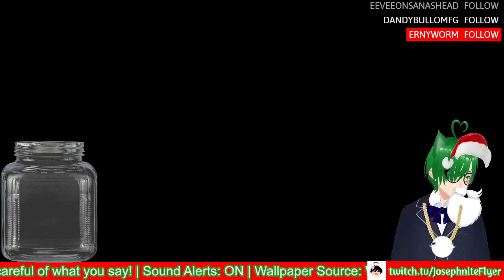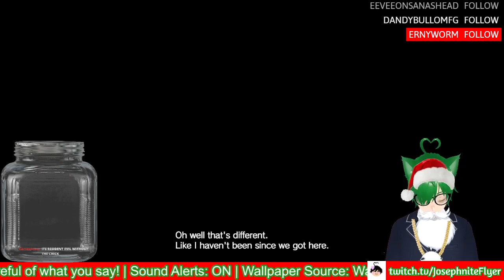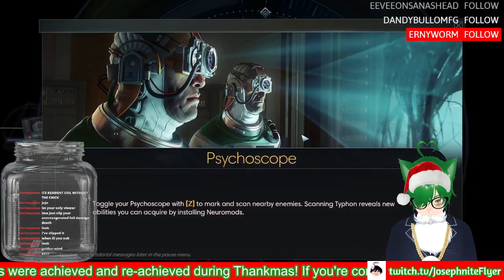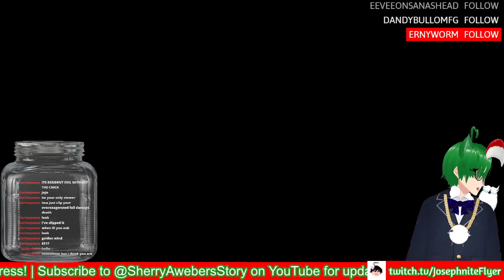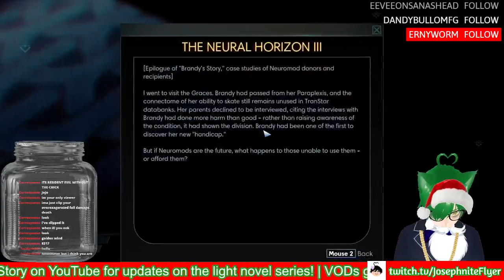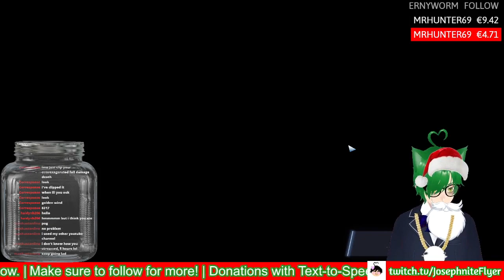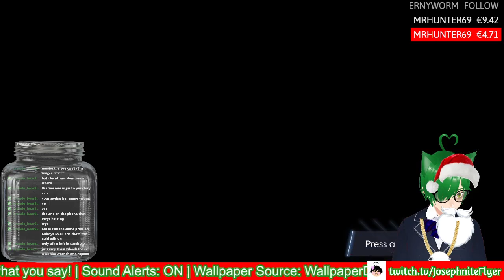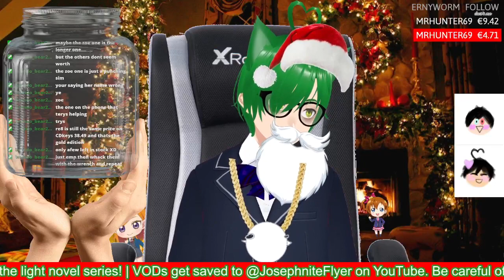Resident Evil 7: Chris DLC and Prey #2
Resident Evil 7 DLC and Prey! I don't think I really liked Prey lol

Also keeping up with the Fortnite Christmas event lol